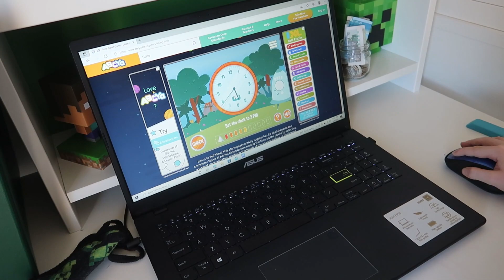First Vlog of 2022! Homeschooling at Ariel Academy | Life in Italy Vlog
Welcome to our life in Italy! Today our youngest kid, Oliver, got to stay home from school due to covid regulations the DoD have put in place. I'm all for some covid regs, but. MAKE THE REGULATIONS MAKE SENSE!! *ugh* "Luckily" for Oliver, he's gotta step mama who is a teacher, and isn't going to just let him sit at home for several days and play Fortnite. instead he gets to attend "Ariel Academy" where we have a semi-structured homeschooling day, lmao.

Today's meal: Baked Spaghetti and Meatballs-  (add ya own extra seasonings lol)

Stuff I use:
*Camera: Canon Powershot G7X Mark II
*Joby mini tripod
*Logitech Webcam
*Blue Yeti Mic
*Tonar Mic Arm
*Razer Kitty Headset

Get CASH BACK with these!
*Join Rakuten for free with my invite and get a $10 Referral Sign-Up Bonus

*GetUpside for cashback on GAS, GROCERIES, and DINING OUT.

*Start investing your change and making your money make money for you with Acorns! Sign up with my link and get $5 today!

*Make some extra cash in your area by delivering food with DoorDash!